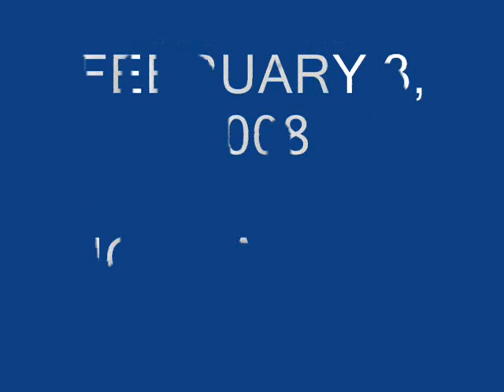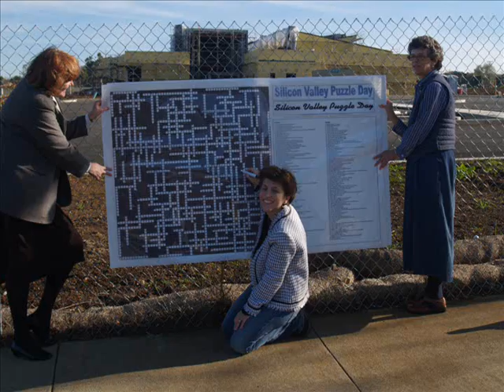Silicon Valley Puzzle Day 2008 -- the Movie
Two and a half minutes of pix at the second annual Silicon Valley Puzzle Day event held Feb. 3, 2008 at the Morgan Hill Community Library in California.